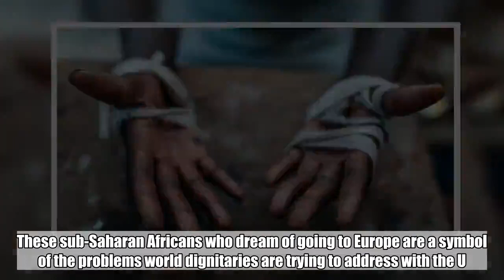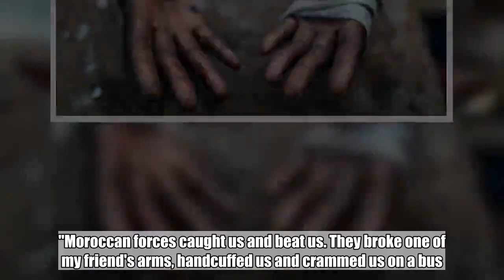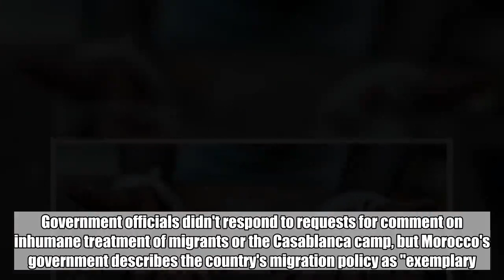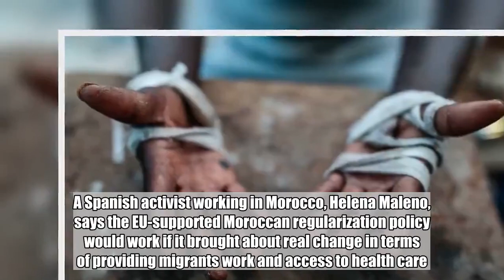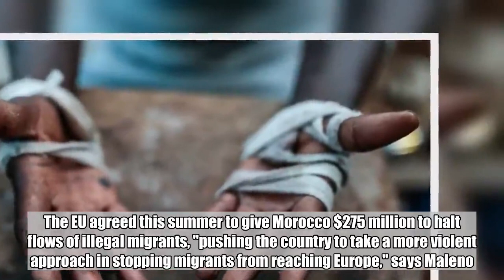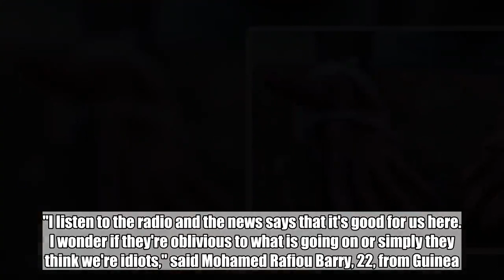Hunger, lice, filth: Moroccan camp shows migrant challenges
As Morocco prepares to host the signing of a landmark global migration agreement, hundreds of migrants are languishing in a Casablanca camp rife with hunger, misery, lice and filth.  These sub-Saharan Africans who dream of going to Europe are a symbol of the problems world dignitaries are trying to address with the U.N.'s first migration compact, being finalized at a conference in Marrakech on Monday and Tuesday.  Rising numbers of migrants live in the makeshift camp that sprung up on a soccer field near a busy Casablanca bus station, where they are bedded down under tents or shacks built from plastic and wood.  Scant food, a lack of heat and no sanitation are the main worries at the Oulad Ziane camp, as lice and respiratory infections are becoming endemic.  Morocco embodies multiple dilemmas facing the countries meeting in Marrakech: It's a major source of Europe's migrants but is also a transit country as well as a migrant host for other Africans fleeing poverty and persecution.  The 34-page U.N. Global Compact for Safe, Orderly and Regular Migration is to be formally approved in Marrakech, Morocco, on Dec. 10-11. But the United States and several European countries have said they won't sign on.  The Oulad Ziane camp houses African migrants seeking to reach Europe via the western Mediterranean route to Spain after crackdowns by Italy and Malta have slowed smuggling traffic in the eastern Mediterranean. Many of the migrants have already tried the journey north to Morocco's border with Spain, only to be pushed away by Moroccan police, sometimes violently.  In the meantime they look for work in Casablanca, hoping to earn enough to pay smugglers to try once again.  New arrivals at the Casablanca camp came after clashing violently with Moroccan border agents as they tried to scale the fence separating Morocco from Spain's North African enclave of Ceuta.  "I am only here to recover. I come and go," said 19-year-old Guinean Ibrahim Bah, who arrived days ago with open wounds on his wrists, arms and back.  "Moroccan forces caught us and beat us. They broke one of my friend's arms, handcuffed us and crammed us on a bus. This time they dropped us in Casablanca but usually they take us far to the south," he said.  Government officials didn't respond to requests for comment on inhumane treatment of migrants or the Casablanca camp, but Morocco's government describes the country's migration policy as "exemplary." That mostly refers to reforms launched in 2014, largely funded by the EU, to encourage migrants to stay in Morocco.  More than 23,096 migrants have been given Moroccan residency since 2014 and the authorities are currently processing about 25,000 other applications.  Still, more than 6,500 Sub-Saharan migrants and refugees were arrested and pushed back on buses to southern Morocco or toward Algeria between July and September 2018, according to an anti-racist group Gadem.  Other migrants in the Oulad Ziane camp had just walked over 100 hours from Tiz